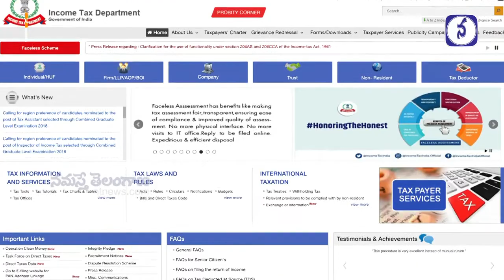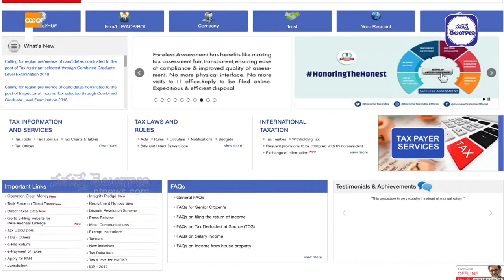TelanganaFlashnews Epancard# పాన్ కార్డు పోయిందా ఈజీగా ఇన్ స్టెంట్ కార్డు ఇలా పొందండి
పాన్ కార్డు పోయిందా  ఈజీగా ఇన్ స్టెంట్ కార్డు ఇలా పొందండి